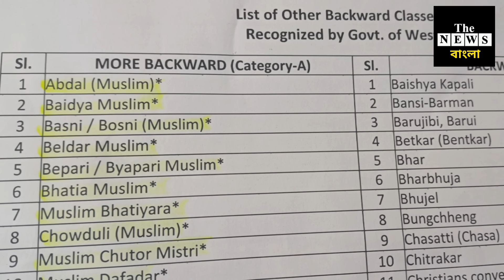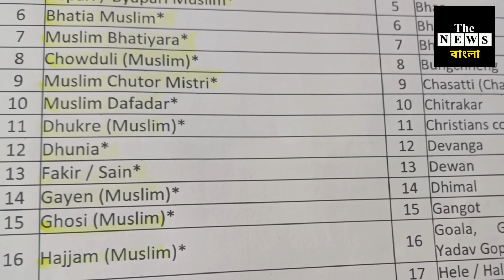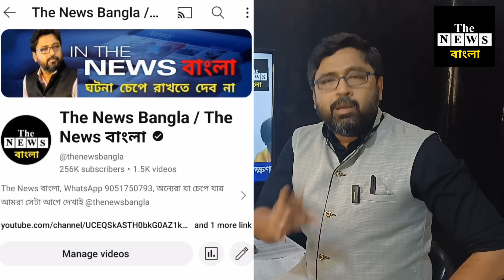ওবিসির নামে সংখ্যালঘু ঢোকানো, মমতার ভয়ঙ্কর সত্য স্বীকার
এরপরেও বাংলার মানুষের ঘুম কি ভাঙবে @thenewsbangla